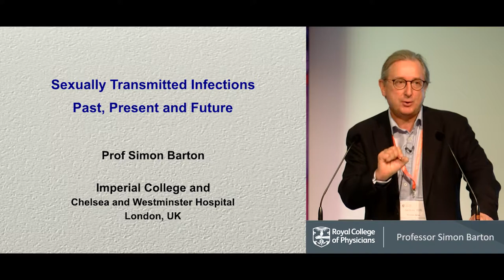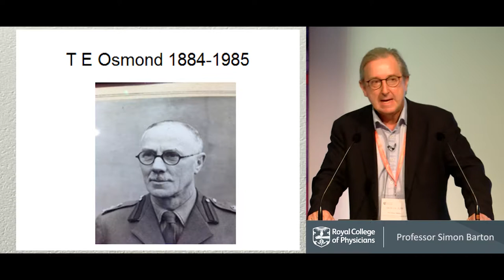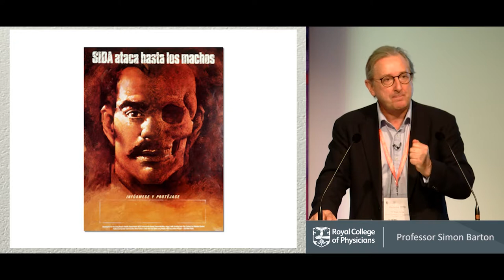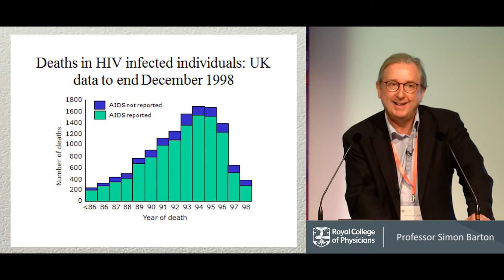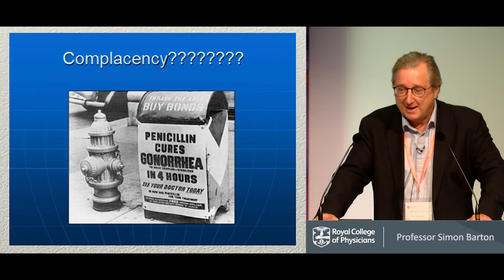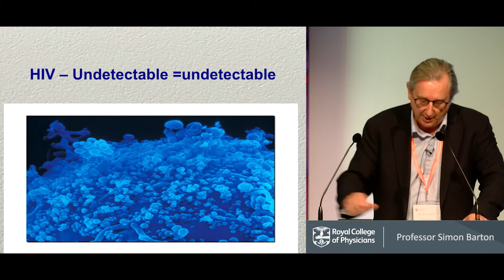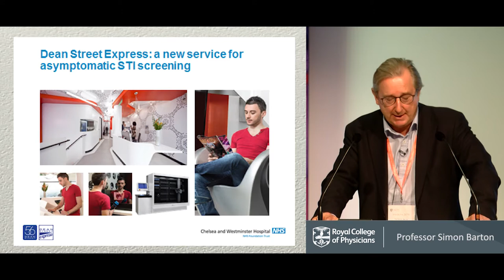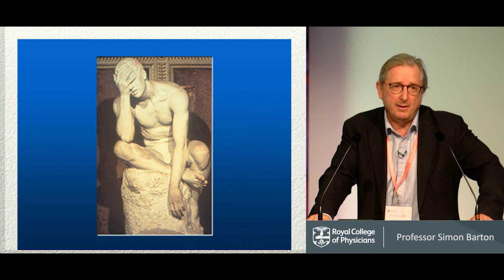Medicine 2019: Professor Simon Barton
Watch Professor Simon Barton deliver the MEDFASH Lecture: Sexually transmitted
infections: ‘Past, present and future’ at Medicine 2019.